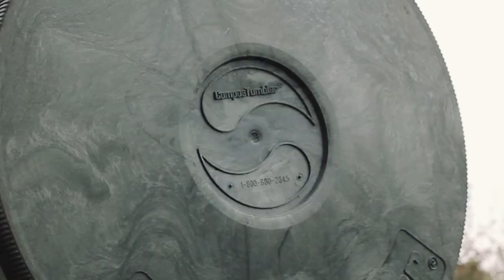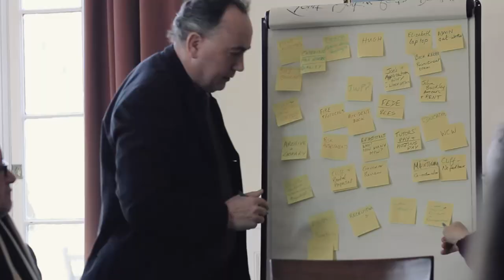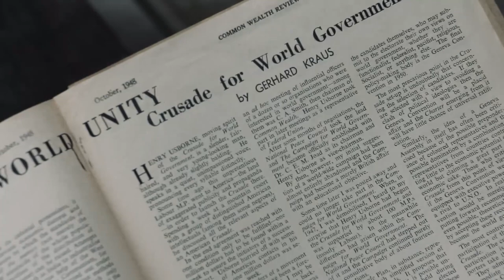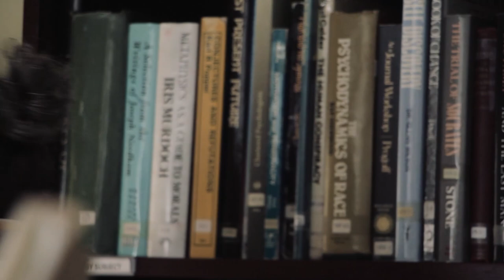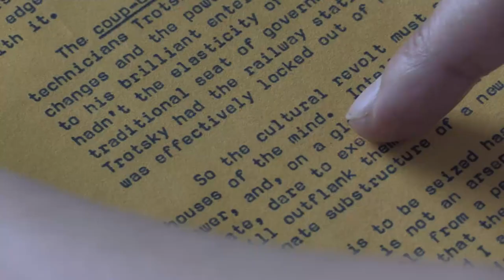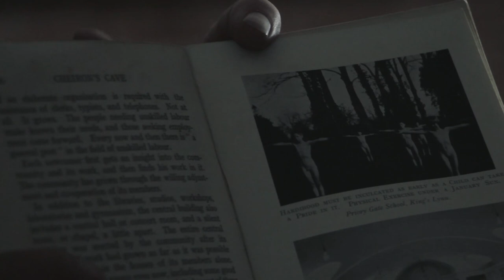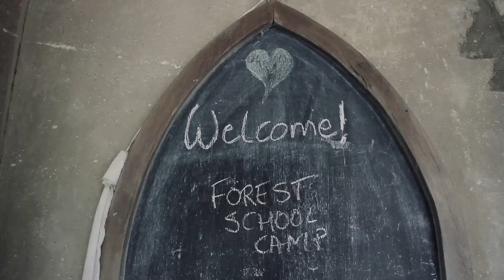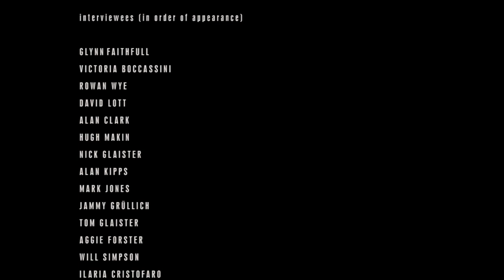Intentional Community: The Art of Living & The Science of Life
Remarkably little is documented about intentional communities, we would like to thank Nick Jordan and Clara Casian for making this film. Some of us have been studying the origins of our Braziers Park community and we have seen how the founding thoughts and practices are useful in the understanding of everything that is going on around us. The Braziers Park documentary is now a live link and can be watched online for free. Tell us what you think.

Made by Nick Jordan and Clara Casian.